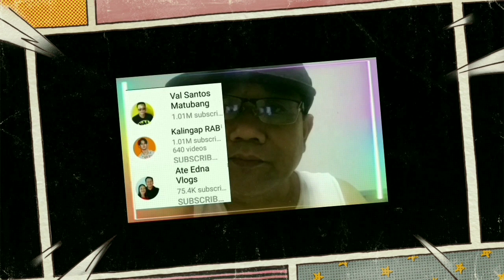Ate Shenna madaling araw umalis ng bahay/kalingaprab/ate shenna